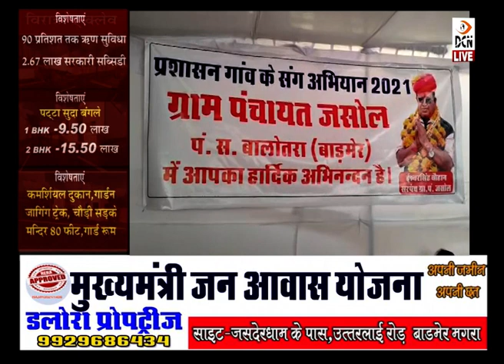बालोतरा और गुड़ामालानी में प्रशासन गाँवो के संग अभियान में उमड़ा जनसैलाब